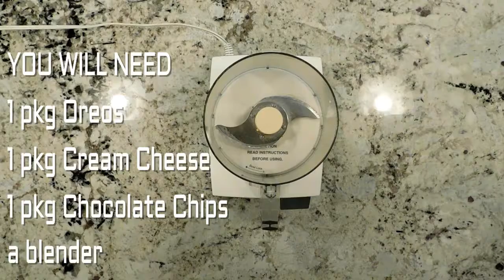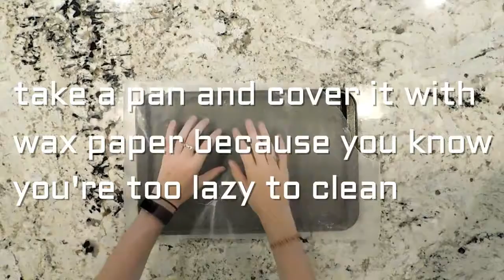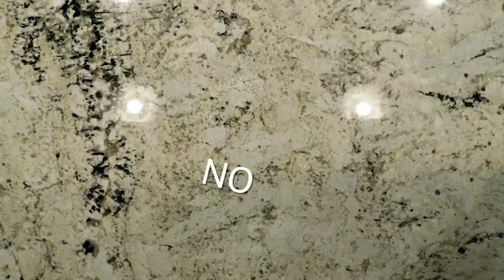Making Oreo Truffle Balls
Here are some members of PBP making some oreo truffle balls.